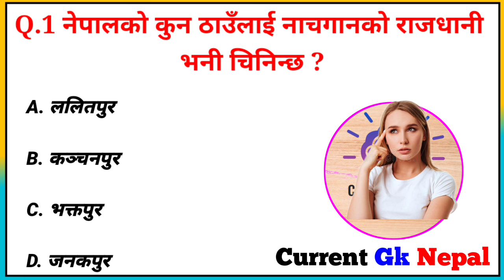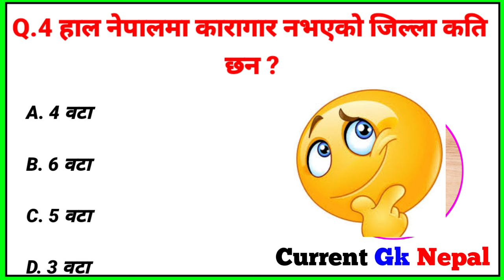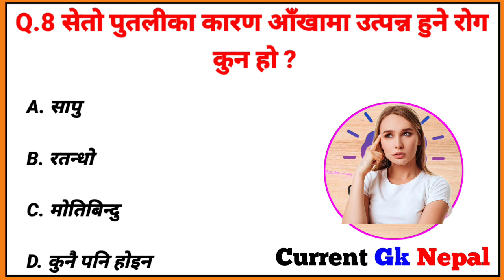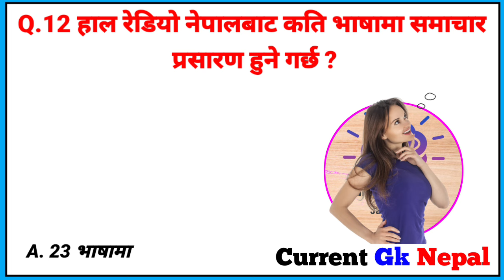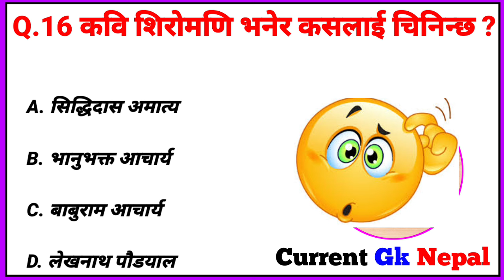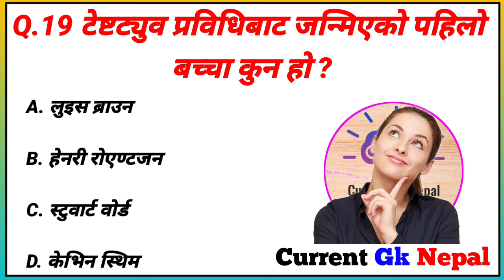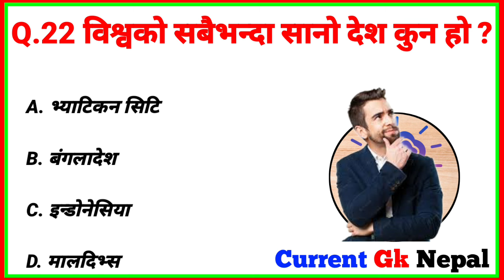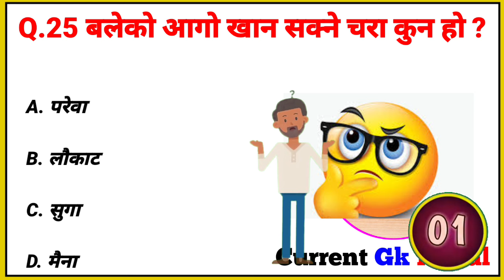Gk Questions And Answers in Nepali।। Gk Questions।। Part 406।। Current Gk Nepal